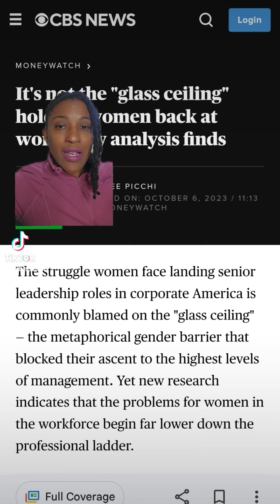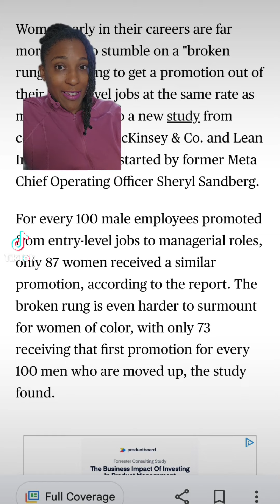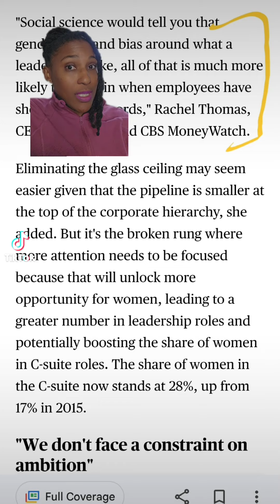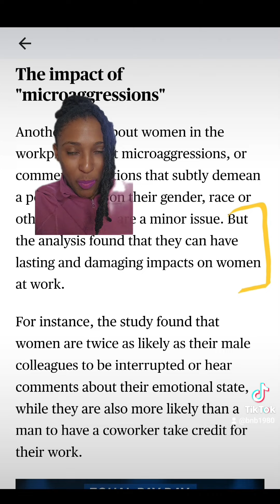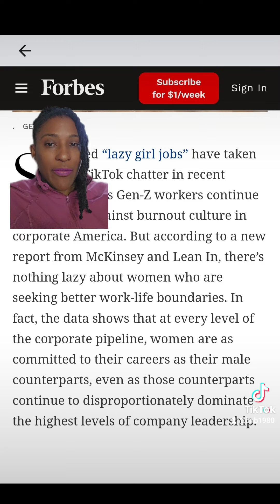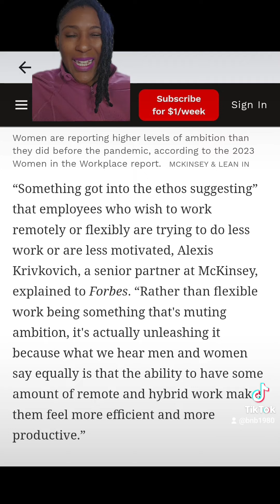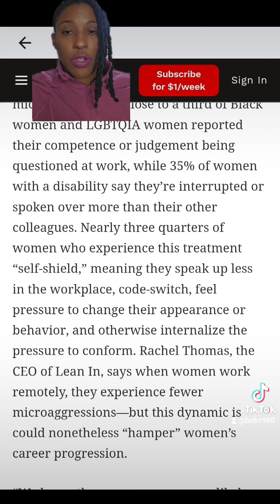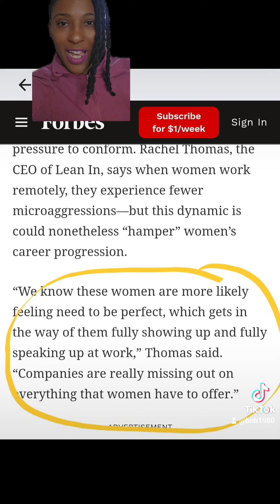Breaking Barriers: Empowering Women in the Workplace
In this video, we delve into the challenges faced by women in professional environments and explore strategies to foster a more inclusive and equitable work culture.

Join us as we shed light on important topics such as shattered glass ceilings, the broken rung phenomenon, the impact of remote work (WFH) on gender dynamics, and the insidious nature of microaggressions. Through engaging discussions and expert insights, we aim to inspire change and empower women to overcome obstacles and thrive in their careers.